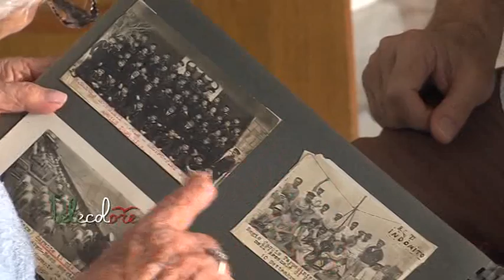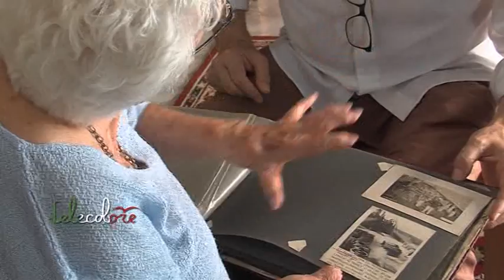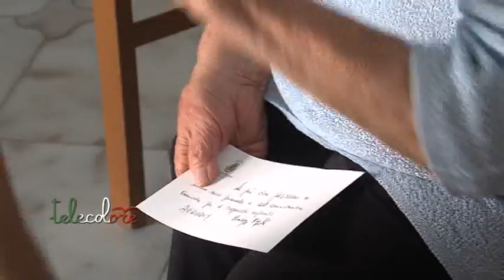Festa di 100 anni per la salernitana Nonna Bice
100 anni, un traguardo importante. A tagliarlo una arzilla vecchietta salernitana, Salvatrice Milo che ha festeggiato oggi tra figli e nipoti.(070818)